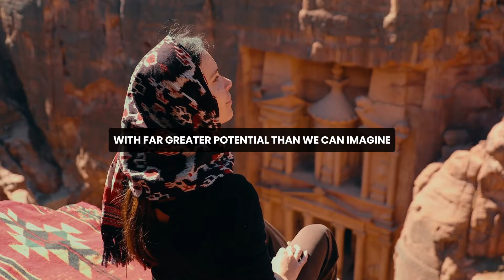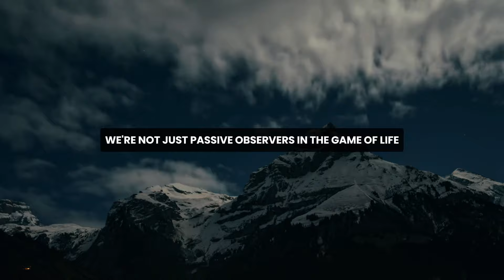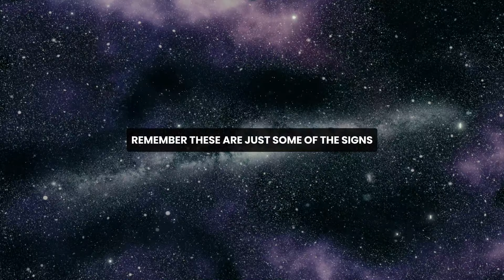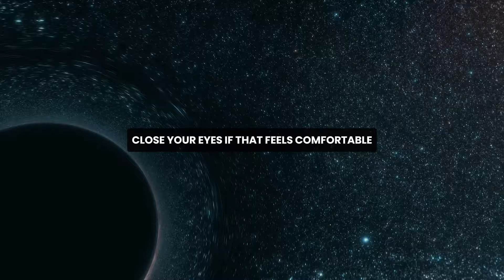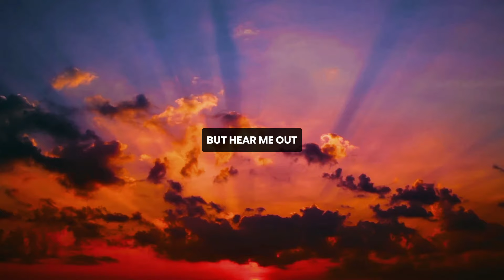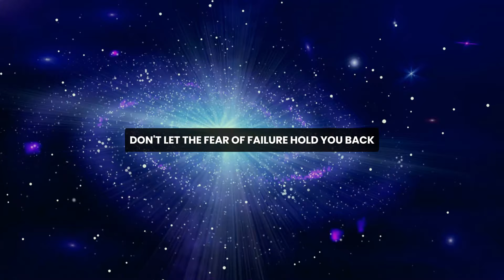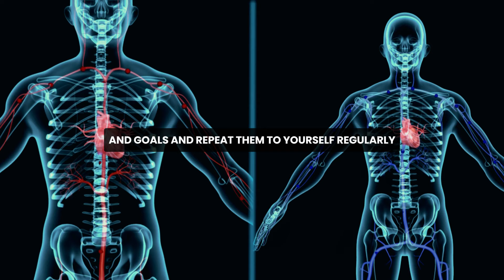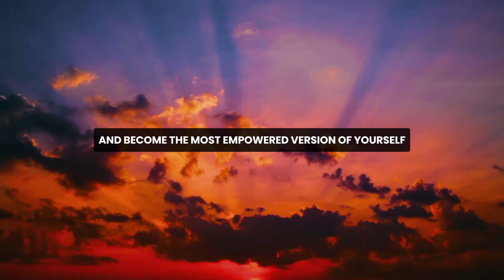THIS IS THE SIGN To Awaken The Quantum You - Dr Joe Dispenza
CREDITS:
👉Script Writing & Voice Over By Possible Dive Team
👉Inspired By The Teachings Of
👉Stock Footages Are
👉Music Is
👉Edited By Possible Dive Team

Speeches/Audio - The speeches used in our videos are written and narrated by us, the  Possible Dive Team, which includes in-house scriptwriters and voice actors.

Topics Are -